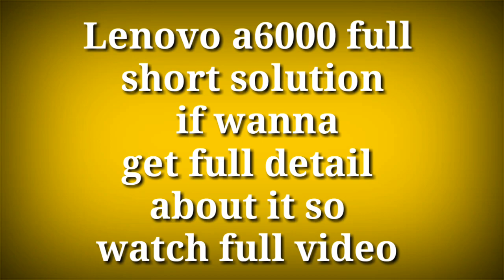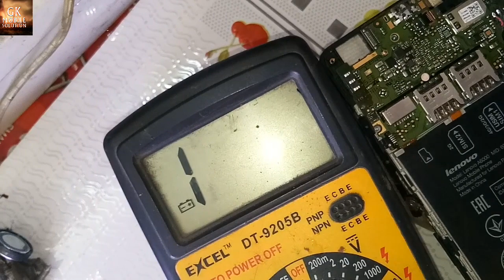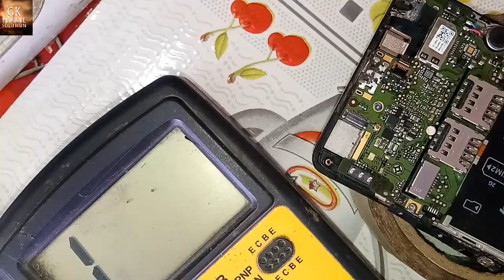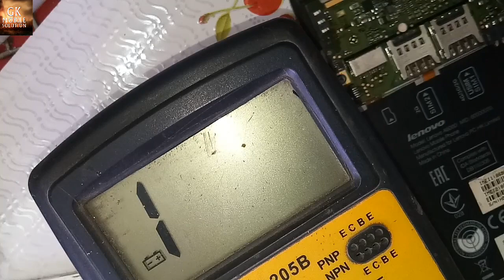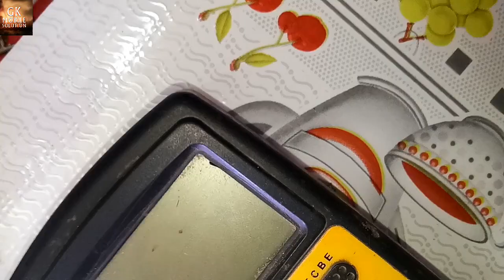Lenovo A6000 full short solution 100 %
fullshort solution

lenovo a6010 short solution

lenovo a6000 dead phone

lenovo a6600d40 dead solution

lenovo a6010 dead solution

lenovo a6000 dead problem solution

lenovo a6000 not switching on

lenovo k10a40 full short solution